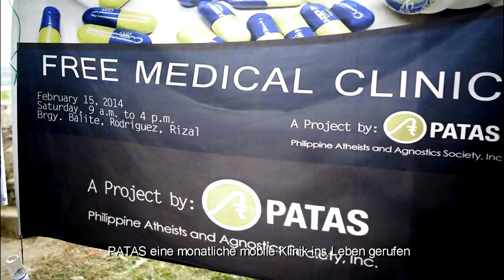Free Monthly Medical Clinic by PATAS (HD with German subtitles)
On its third anniversary, the Philippine Atheists and Agnostics Society started its monthly free medical clinic (a project spearheaded by Chairman Yek Lai Fatt) to help in providing badly needed health services and medications to underprivileged areas, particularly in Rodriguez, Rizal.  This is humanism without theism.  In the future, if granted more resources, the organization wishes to expand its reach to help more fellow humans in need.

PATAS Bank account: Philippine Atheists and Agnostics Society Inc.
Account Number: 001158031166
Name of Bank: BDO
Swift Code: BNORPHMM
Type of Account : Current ( Checking Account )
Bank Address : BDO Tomas Morato – Kamuning Branch corner Kamuning and Tomas Morato Quezon City